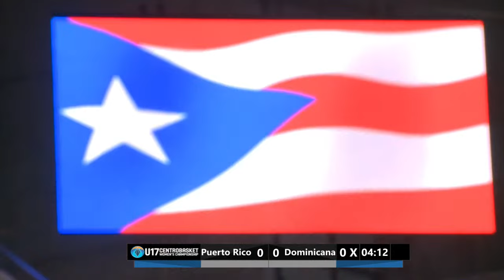SEMI-FINALS: Puerto Rico v DOM | Full Basketball Game | Centrobasket U17 Women's Championship 2023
Watch the Semi-Finals game between Puerto Rico and Dominican Republic at the Centrobasket U17 Women's Championship 2023.